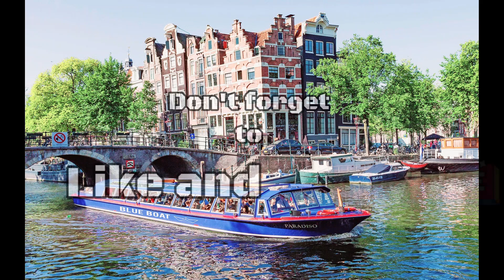🇱🇺 Canal Tour || Amsterdam, Netherlands 2021|| 4k Ultra HD || Part 2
This video is the part 2 of my one hour canal tour in Amsterdam, Netherlands.